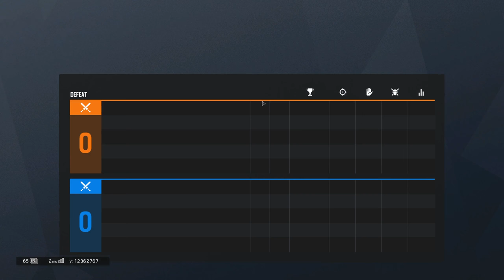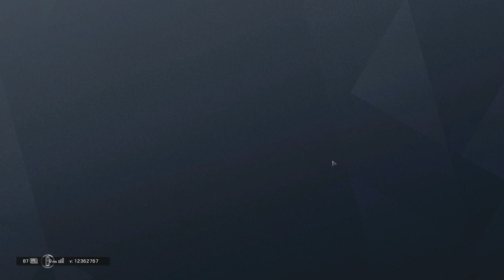Rainbow Shit 2018-10-22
CPU: i9-7900X
GPU: Zotac GTX1080 SLI
RAM: Corsair 32GB
PowerSupply: Corsair AX1200i

PS4